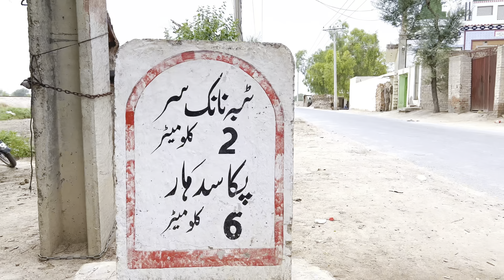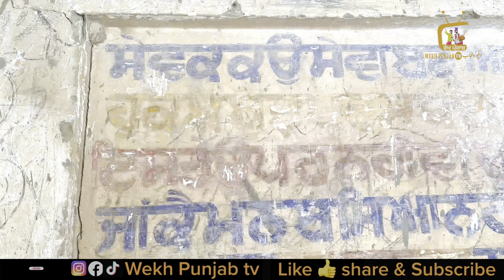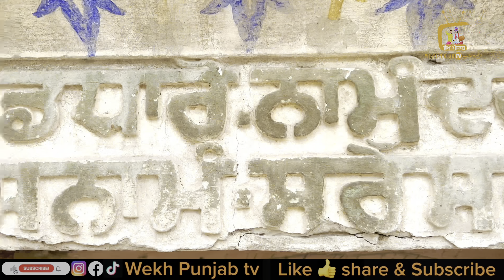Tibba Nanak sar Pakpttan | History of Bethak Guru Nanak | Saqib Punjabi | Baba Nanak and Baba fareed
Welcome to Wekh Punjab TV, your go-to channel for exploring the rich and vibrant culture of Punjab. Our channel is dedicated to showcasing the beauty of Punjabi traditions, customs, and village life.

Through our carefully curated videos, we take you on a journey through the heart of Punjab and showcase its beautiful landscapes, its people, and their way of life. Our content includes videos on Punjabi cuisine, traditional festivals, folk music and dance, farming practices, and much more.

We believe that preserving and promoting Punjabi culture is essential, and we aim to do that through our channel. Our videos are informative, entertaining, and offer an insight into the daily lives of Punjabi people.

Join us on this journey to discover the essence of Punjab and immerse yourself in its rich and colorful heritage.